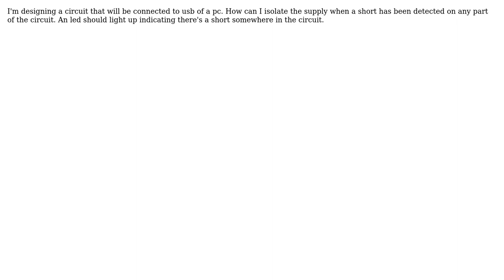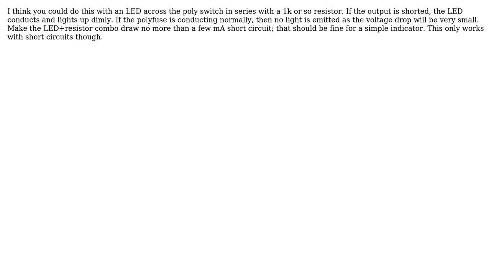How to use a Polyswitch Self Resetting Fuse and light up led when fuse has been disconnected?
Electronics: How to use a Polyswitch Self Resetting Fuse and light up led when fuse has been disconnected?

With thanks & praise to God, and with thanks to the many people who have made this project possible! | Content (except music & images) licensed under CC BY-SA | Music | Images & others | With thanks to user Thomas O user stevenvh user Olin Lathrop user akohlsmith user Ageis and the Stack Exchange Network Trademarks are property of their respective owners. You are responsible for your own actions.